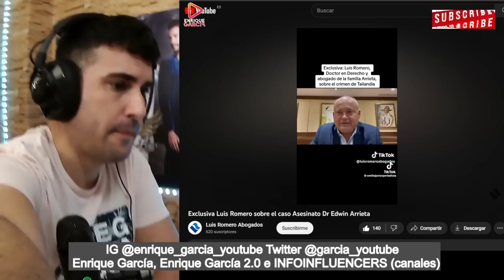ABOGADO de la familia ARRIETA ADVIERTE de DEMANDAS a las CALUMNIAS sobre EDWIN, por su condición,etc